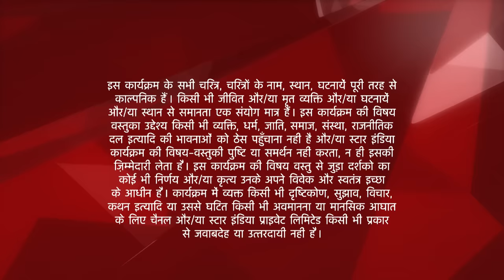इस प्यार को क्या नाम दूँ? | Arnav ne Khushi se ki zabardasti shaadi! - Part 1